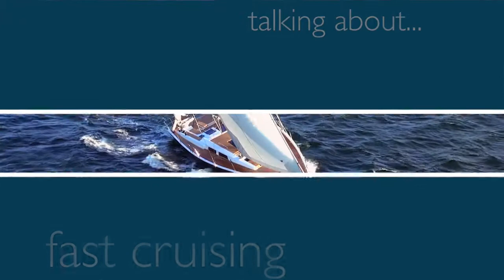Hanse 575: Fast Cruising präsentiert von West Yachting